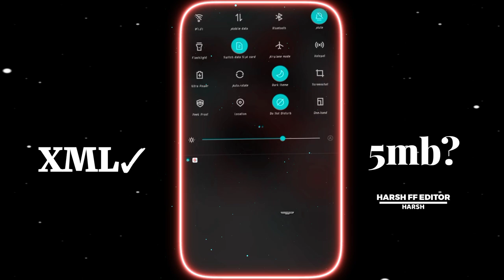sad song xml😭😳❣️| alightmotion xml sad song trend xml 11 sad watshapp status| Hindi sad song xml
sad xml 😓😓| presetff xml presetalightmotion alightmotion xmlediting sad song trend xml 11SAPNE

mood status
4k full screen status marathi song
4k full screen status new song
4k full screen status night
4k full screen status old song
4k full screen status
love status 4k full screen
New 3D Status
New All 3D Status
New 3D Status WhatsApp
New 3D Status WhatsApp Lyrics
New WhatsApp Status Song
New WhatsApp love Status Song
New 4k Status
New All 4k Status
New 4k WhatsApp Status
New 4k WhatsApp Status Song
New All Status
New All WhatsApp Status
New All WhatsApp Status Song
New All WhatsApp Status Lyrics
New All Glow Screen Status
New WhatsApp Glow Screen Status
New Glow Screen Lyrics Status
New All Glow Screen Status Lyrics
New WhatsApp Status Black Screen Lyrics
New All Glow Screen Lyrics Status
New Lyrics Status Black Screen
New Music Status
New Music All Status
New Music Status Love
New Music  Sed Love Status
New All Sed Song
New All Sed Love Song
New WhatsApp Status Sed Song
New All WhatsApp Status Sed Love Song
New WhatsApp Status Glow Screen Lyrics
Music Status
Music All Status
Music Status Love
Music  Sed Love Status
All Sed Song
All Sed Love Song
WhatsApp Status Sed Song
All WhatsApp Status Sed Love Song

|   [𝗣𝗥𝗘𝗦𝗘𝗧 𝗕𝗬 @Harsh ff Editor  ]
🧲 --- 𝔼𝔻𝕀𝕋𝕊 𝔸ℙ𝕂
🔸𝐀𝐋𝐈𝐆𝐇𝐓 𝐌𝐎𝐓𝐈𝐎𝐍
🔸𝐊𝐈𝐍𝐄 𝐌𝐀𝐒𝐓𝐄𝐑
🔸𝐏𝐈𝐂𝐒𝐀𝐑𝐓
🔸𝐂𝐀𝐏 𝐂𝐔𝐓
🔸𝐏𝐒 𝐂𝐂

 ‼️HARSH FF EDITOR‼️
📱𝐃𝐄𝐕𝐈𝐂𝐄 INFNIX NOTE 10 [6/128]

⛔𝙸𝙽𝙶𝙾𝚁𝙴 𝙺𝙴𝚈𝚆𝙾𝚁𝙳𝚂⛔
Alihgt motion
New xml
Bangladesh xmlSad song trend xml 🥺😔 || sad song xml || new PreSad song xmlSad xml 😓😓| presetff xml presetalightmotion abroken heart XML filesad XML filexml tutorialsad song trend xml